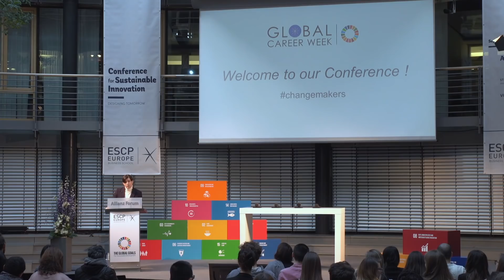Berlin 2018 | Conference for Sustainable Innovation (SDGs) - Prof. Dr. Andreas Kaplan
ESCP Europe: Business schools and students take on new responsibilities in today’s world. 250 international students and more than 50 representatives from different companies, NGOs and the public sector have attended the Conference for Sustainable Innovation – Designing Tomorrow, to discuss existing business models and come up with future-oriented business opportunities. The exchange was centered on the United Nations’ 17 Sustainable Development Goals (SDGs).

Watch the keynote speech of Prof. Dr. Andreas Kaplan, Rector ESCP Europe Berlin, and find out why business schools need to train students to become “moral architects”.